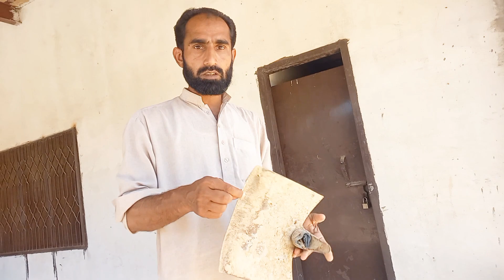Aaj Humne Kiya Bahut Zyadaa Kam||3 Portions In 2 Kanals||SaraikiVlog||asmat vlog1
Assalamu Alaikum dear friends, I hope you are all well. In this video, we will show you one of our daily tasks, which is building a house with a total area of ​​two kanals and in it.  We are building three houses so you have to watch our full video and also see how our house is designed.  May Allah reward you

Your audience quries
Saraiki vlog
Village life
Daily tasks
Building
Three houses
Designed
Daily routine vlog
Vlog
New hd vlog
Urdu vlog
Hindi vlog
Pakistani village life
Cooking village
Traveling vlog
Funny vlog
Viral vlog
 short vlog
 trending vlog
Foryou vlog
Big vloger
Village rain blogs
Hd blogs
Indian big vloger
Youtub saraiki vlogs
THANKS WATCH OUR VIDEO 🙏